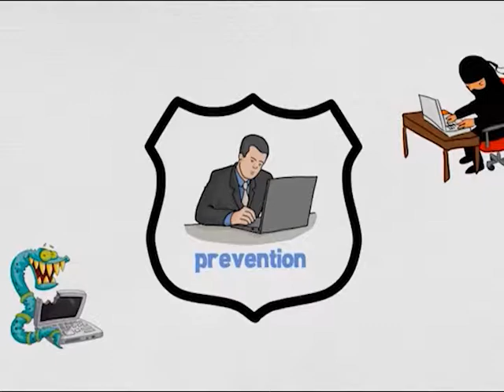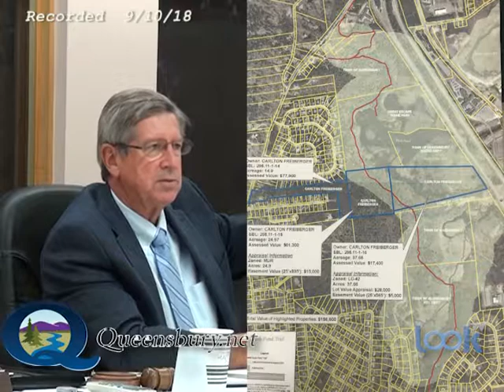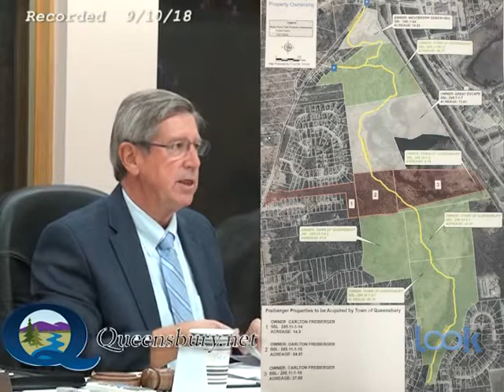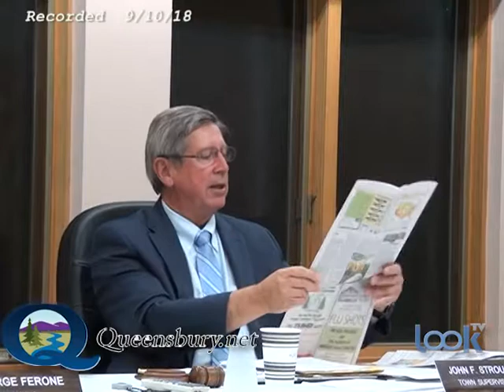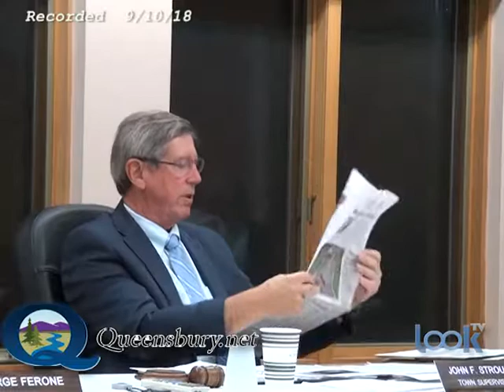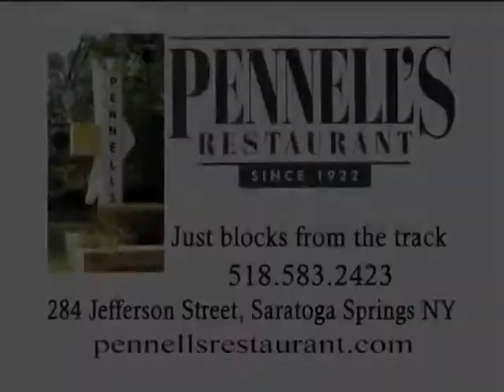Queensbury Town Board Meeting 9-10-18